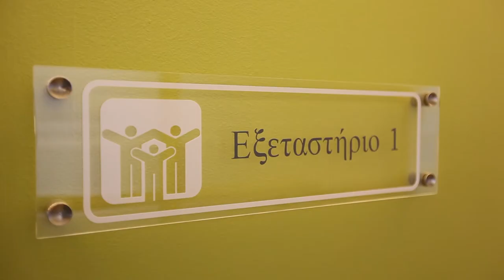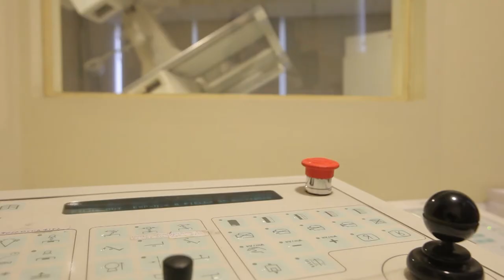Medimall movie by VIDNEO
H παραγωγή του βίντεο έγινε από την εταιρία Vidneo (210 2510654
ΙΑΤΡΙΚΟ ΙΝΣΤΙΤΟΥΤΟ ΥΨΗΛΗΣ ΤΕΧΝΟΛΟΓΙΑΣ
ΜΟΝΑΔΑ ΥΠΟΒΟΗΘΟΥΜΕΝΗΣ ΑΝΑΠΑΡΑΓΩΓΗΣ
Μεσογείων 2-4, 115 27 Αθήνα, (Πύργος Αθηνών, Κτίριο Α'), 8ος όροφος